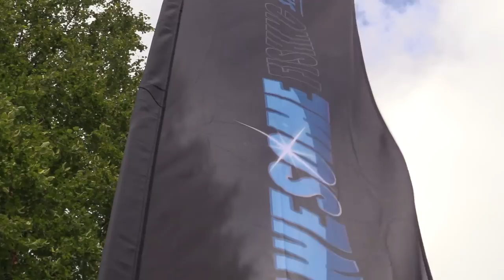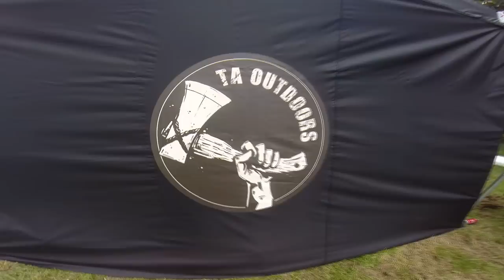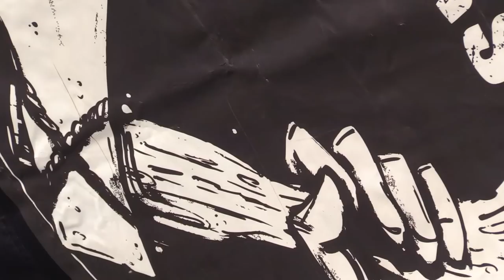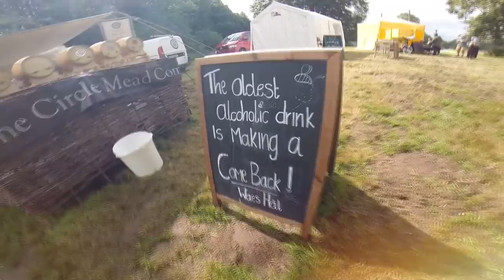Building Camp kitchen + Outdoors Bushcraft Show features | Ancient Tools and Crafts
Building a camp kitchen and outdoor Bushcraft show with ancient tools and crafts. This is an episode Graeme has put together featuring Mike at the TA Outdoors woods where they build a camp kitchen. Then he sets the scene for the outdoors lovers with scenes at two Bushcraft Shows where you can see some of the ancient crafts and tools that were used in the past by our forebears. From casting Bronze axe heads to making a dugout canoe from an entire tree. And if you look carefully through the montage of Bushcraft shots you will undoubtedly see a huge variety of different tools that were used for survival in the past. How many can you spot? And how many would you recognise? It illustrates the amazing skills our ancestors had for overcoming various problems in hunting and surviving. No, it’s not a fishing film, but it does make for a bit of "easy watching" and of course its the next best thing...as its OUTDOORS! Enjoy!